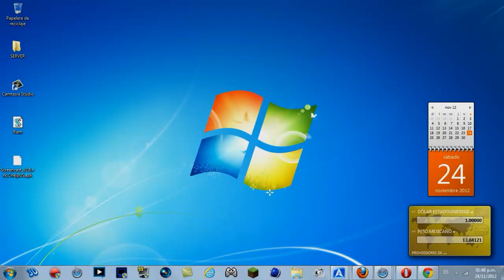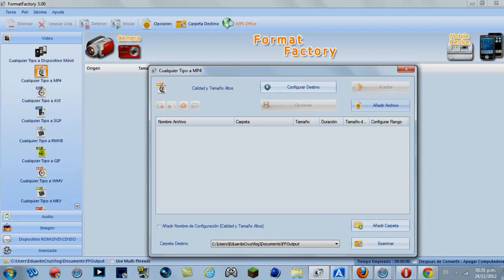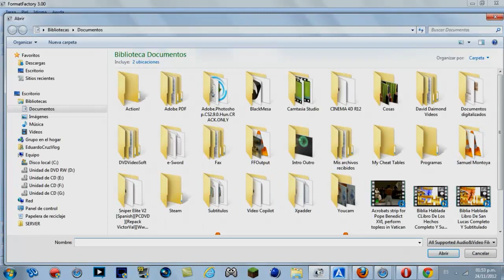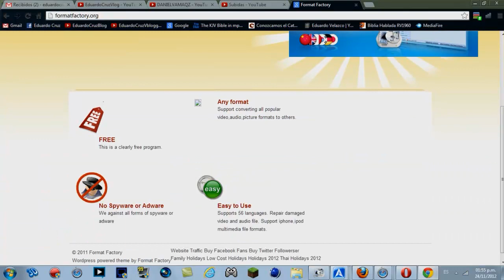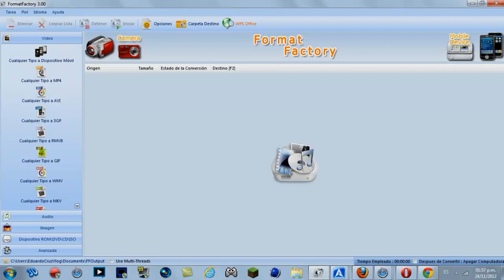Format Factory El Mejor Convertidor de Vídeo Audio e Imagen